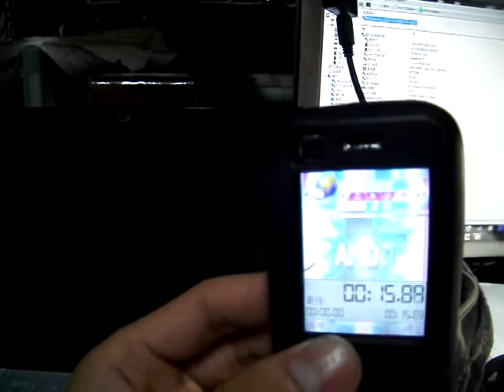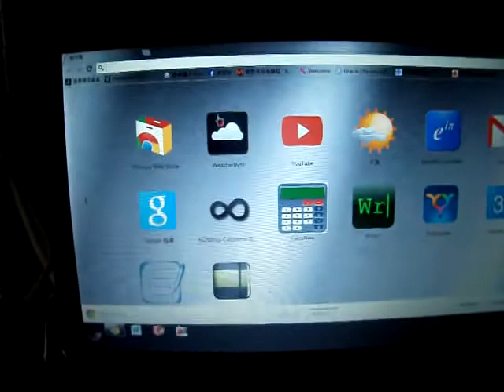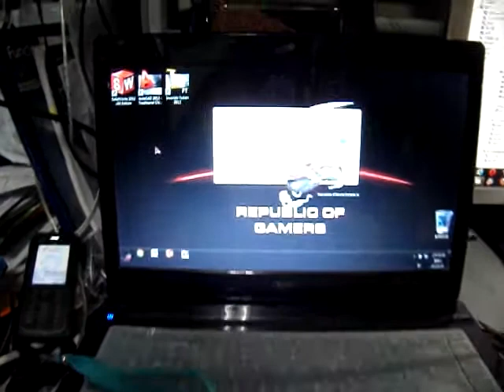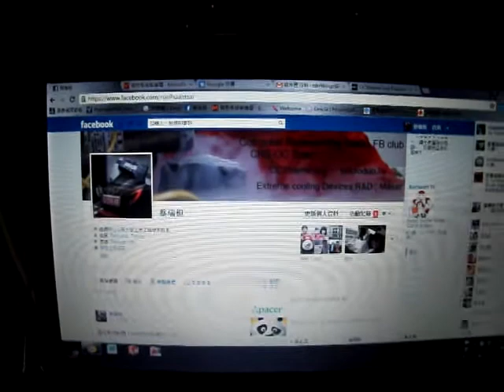Testing Micron M4 128GB SSD ,boot, launching software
Micron M4 128GB SSD
Firmware=000F
HM61 chipset